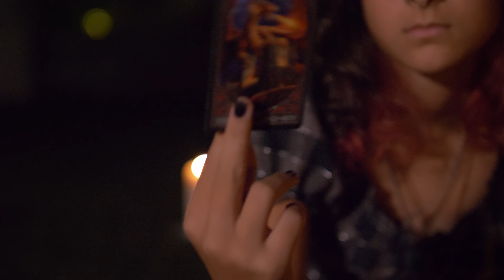Bruno Mars - Talking to the Moon | Cover by Eva Nicolescu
Talking to the Moon by Bruno Mars, covered by Eva Nicolescu